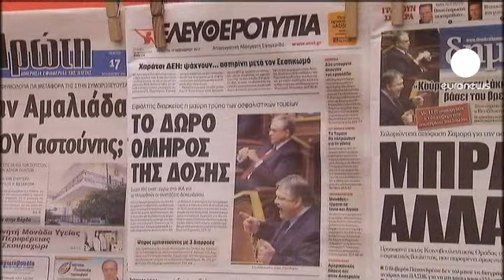أثينا: الإمتحان الأول للحكومة الجديدة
موعد جديد مع الحراك الشعبي تتحضر له شوارع أثينا وسط حضور أمني مكثف لأكثر من سبعة آلاف شرطي، وذلك للإعتراض على الخطة التي قدمتها حكومة باباندريو. أما المناسبة فهي لإحياء ذكرى ضحايا إنتفاضة الطلاب عام 1973 ضد المجلس العسكري الحاكم الذي كان مدعوماً من الغرب يومها.